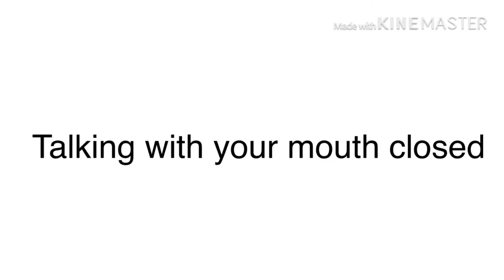Things I hate in gacha life but it’s fast and uploaded at 12:05 AM